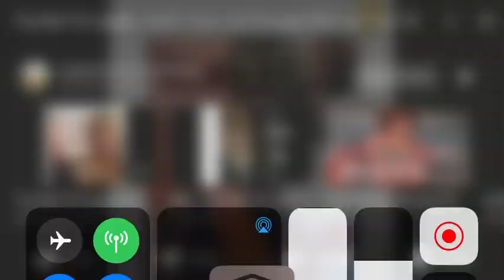B R A I N D A M A G E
Can somebody be my  F R E I N D  U N L E S S